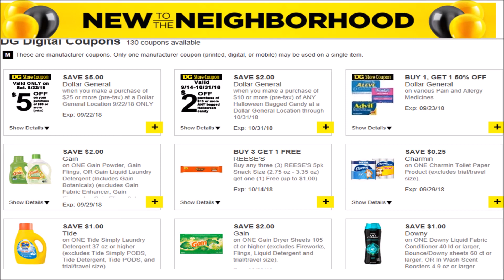DOLLAR GENERAL 3 Day sale COUPON MATCH UP September 16 THRU 22 , 2018